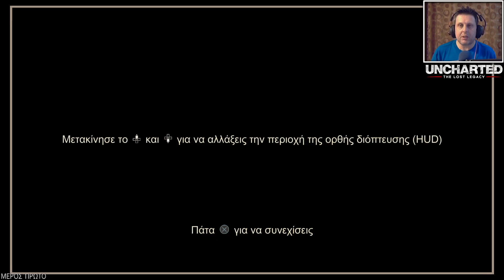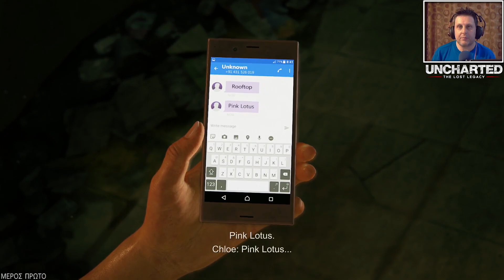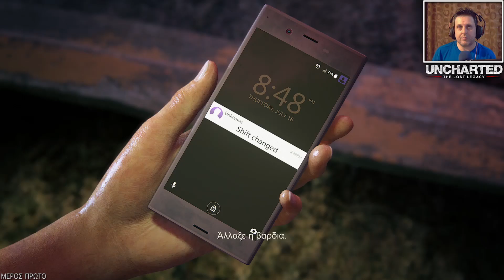The Player GR - Uncharted : Aναζητώντας Tον Χαμένο Θρύλο [1] (Greek)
Σήμερα ξεκινάω φίλοι το νέο Uncharted: The Lost Legacy η αναζητώντας τον χαμένο θρύλο για το ps4.

▬▬▬▬▼ Πρόγραμμα εβδομάδας ▼▬▬▬▬

● Δευτέρα,Τετάρτη και Πέμπτη ένα νέο video .
● Σαββάτο διάφορα retrο η vlog η και τίποτα καμιά φορά.

▬▬▬▬▬▼ Kοινωνικά δίκτυα ▼▬▬▬▬▬